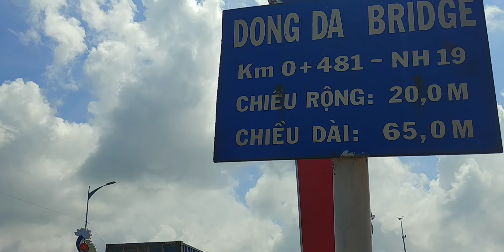Quy Nhon : Mưu sinh dưới chân cầu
Cầu Đống Đa nằm trên đường Đống Đa còn gọi là Cầu Đen (xưa) giáp với cuối đường Lê  Lợi nối dài là chiếc cầu đi vào Cảng hàng hóa Quy Nhơn